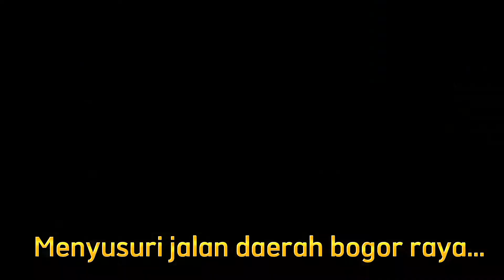Vlog menyusuri jalan di kota Bogor raya